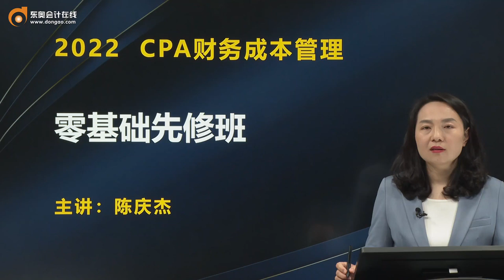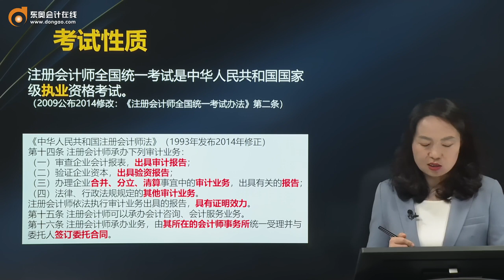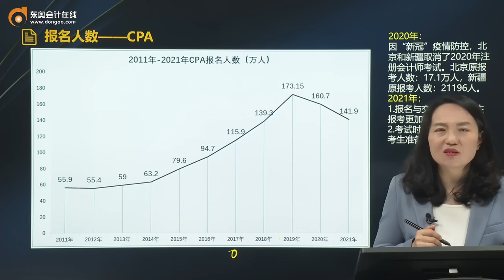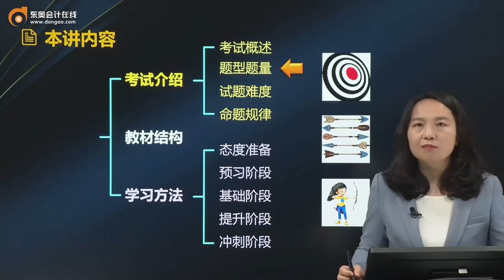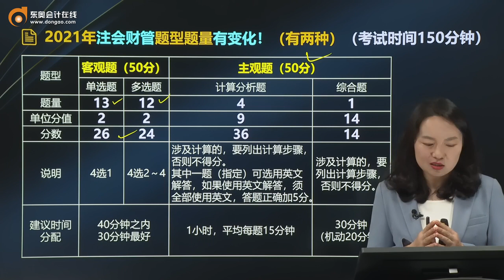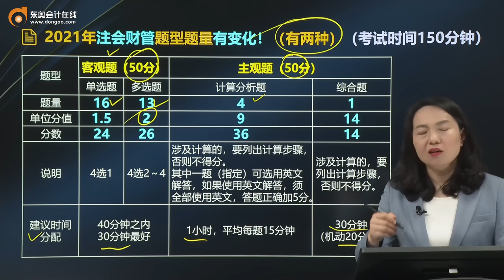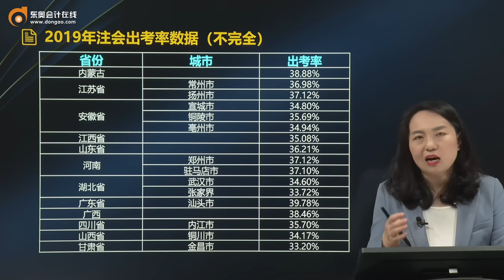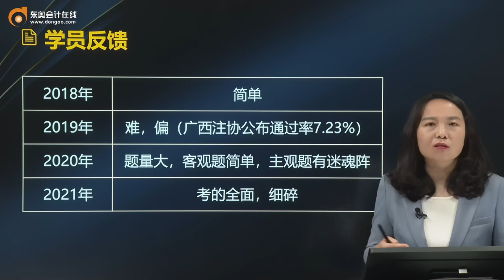2022 CPA 财务管理 陈庆杰 零基础先修班第1讲 考试介绍（1）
2022 CPA 财务管理 陈庆杰 零基础先修班